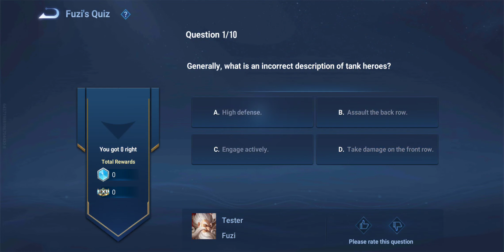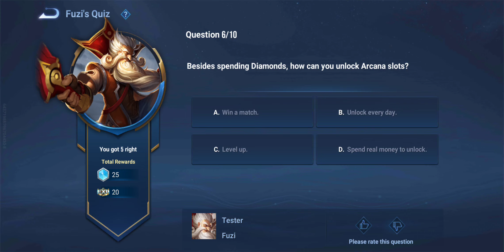September 9, 2024